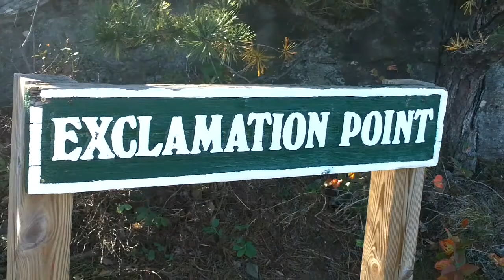Chimney Rock State Park- North Carolina Fall 2010